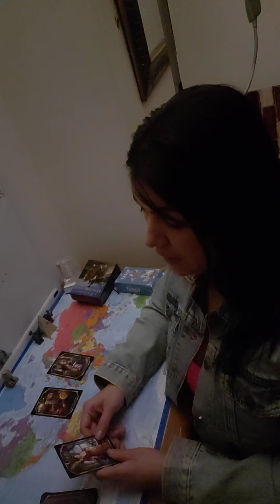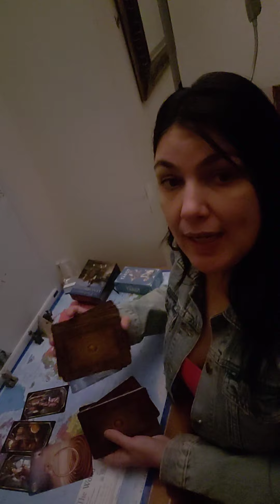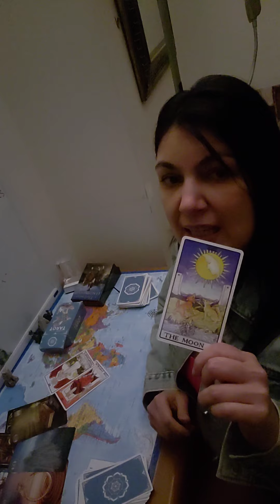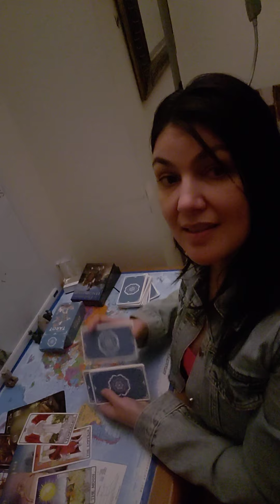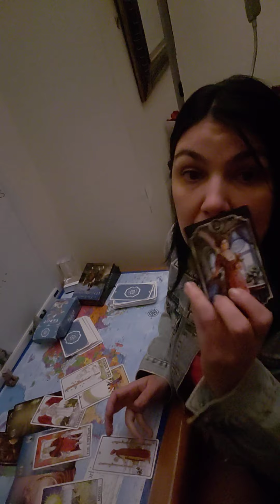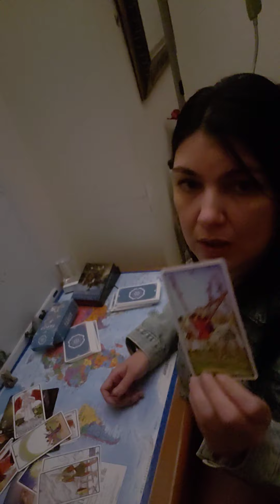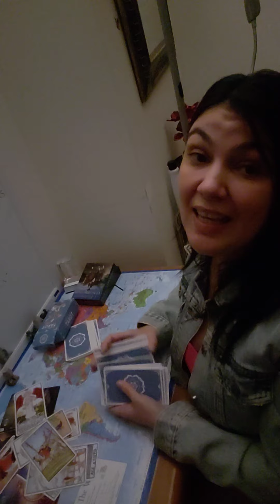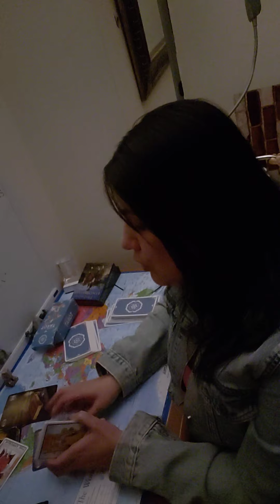Venezuela MANDARA PETROLEO A USA...SE ABREN CAMINOS TAROT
Son 600.000 Barriles de Petroleo quee produce Venezuela, me equivoque y dije Galones 1 Barril equivalent a 42 Galones de Crudo! EE.UU Necesita 1 Millon de Barriles Diario de Produccion. El Barril de Crudo Venezolano cuesta Aproximadamente 80$. Sequence Cuentas...de Cuantos $$$$$$$$$$ Se estaria Metiendo Maduro al Bolsillo !